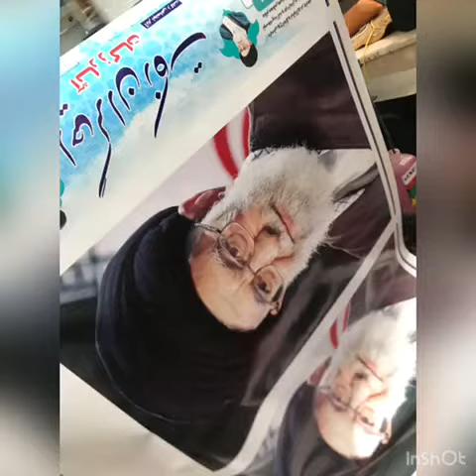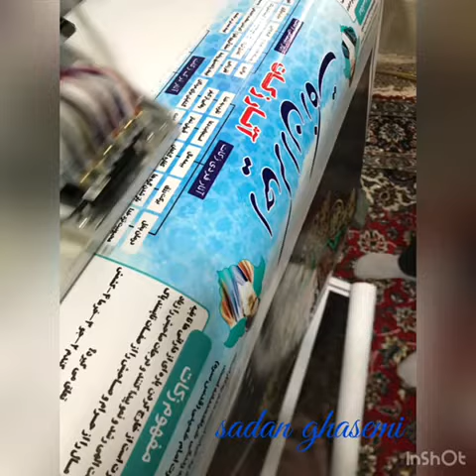DX5 VS DX11, Kit de actualización, Convertir DX5 a DX11(XP600)